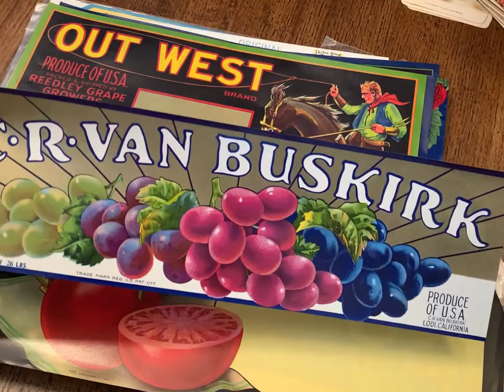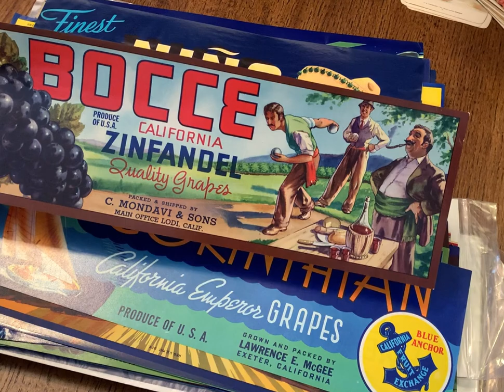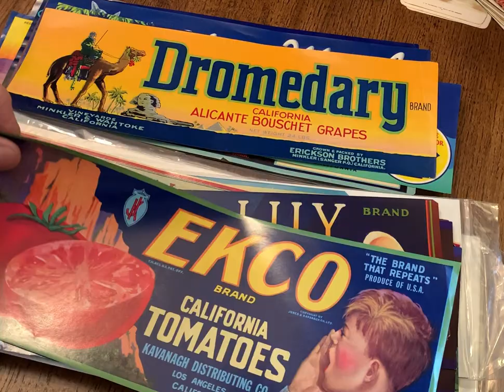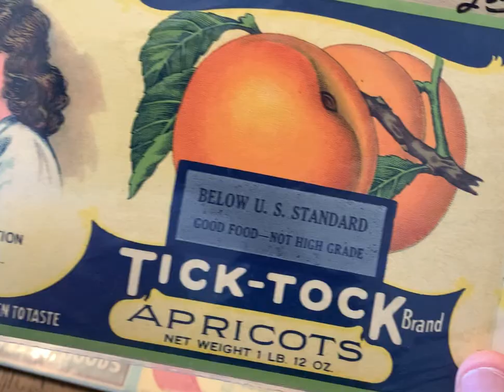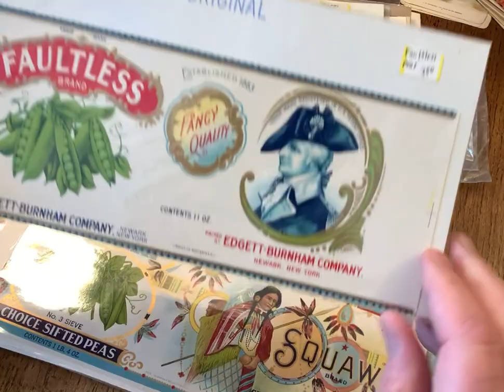ANYONE HUNGRY?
This morning I thought I would show a tiny sampling of some early Crate and Canning Labels here in The Pressroom and Mercantile of @theboxsf and @theboxsfevents /Vintage! 👍 From Grapes to Succotash, we can fill your Pantry with delectable delights! We’re open daily from 10am to 5pm! Of course, everything we show you is FOR SALE! Shop our site as well at: TheBoxSF.com 👨🏻‍🎨❤️👨🏻‍🎨